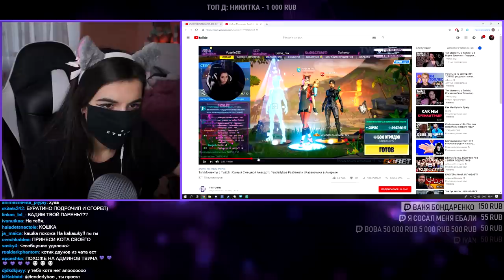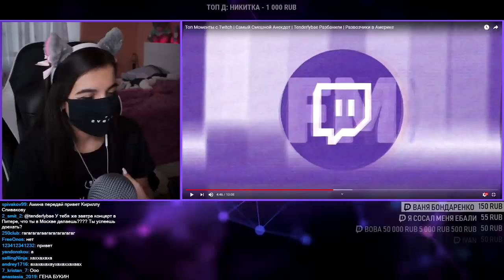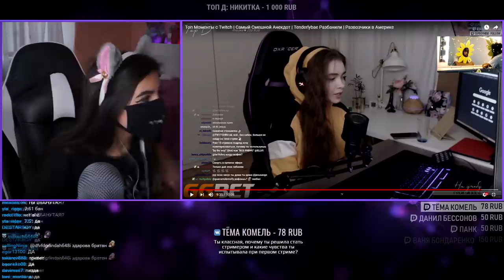TenderlyBae смотрит: Топ Моменты с Twitch | Способ Откосить от Армии | Король Шуток